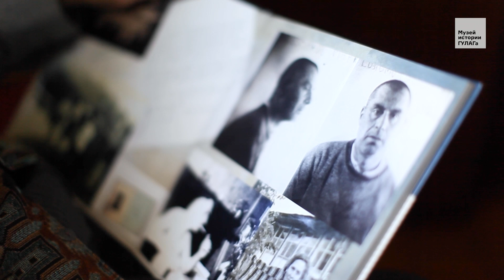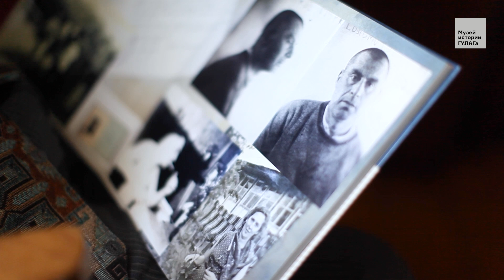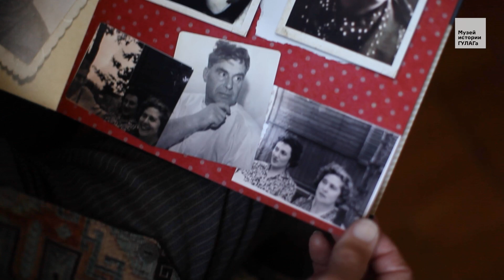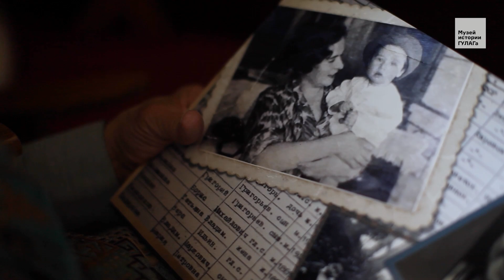Ржезников В.М.: «Я столкнулся с незнакомцем» | фильм #345 МОЙ ГУЛАГ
Музей истории ГУЛАГа публикует 345-й фильм проекта «Мой ГУЛАГ» — рассказ Владимира Ржезникова об аресте своего отца — врача-хирурга — о доносе на него и его 17-летнем заключении в лагерях и ссылках.

Владимир Маркович Ржезников родился 5 марта 1937 года. Его отец — Марк Соломонович — работал врачом-хирургом в научно-исследовательском институте ВВС РККА. Мать — Каждан Вера Ильинична — на тот момент была студенткой МГУ.

24 апреля 1937 года — во время Большого террора — Марка Соломоновича арестовали и обвинили по статье 58-10 УК РСФСР в том, что он якобы «являлся организатором контрреволюционной троцкистской группы в 1 МГУ» и занимался «контрреволюционной троцкистской работой». Аресту предшествовали донос и временное исключение из партии за «неискренность»: Марк Соломонович скрыл расстрел своего дяди красными в Гражданскую войну.

28 июля 1937 года Марка Соломоновича приговорили к 5 годам ИТЛ и отправили на Колыму, где он работал врачом в больнице. Вера Ильинична с сыном осталась в Москве. После начала войны их эвакуировали в Казань, откуда они вернулись обратно в 1943-м.

В 1945 году Марк Соломонович был освобожден из лагеря, однако еще два года проработал на Колыме как вольнонаемный без права выезда. В 1947-м покинул Колыму с запретом проживать в крупных городах и переехал в Калининскую область, где воссоединился с семьей и начал работать в хирургическом отделении местной больницы.

В 1949 году в Калининской области Марка Соломоновича арестовали повторно и обвинили по той же самой статье 58-10 УК РСФСР в совершении тех же преступлений. По приговору Особого Совещания при МГБ СССР от 6 августа 1949-го Марка Соломоновича сослали на поселение без указания срока ссылки. Освобожден в 1954 году. Семья воссоединилась после окончательного возвращения отца.

Владимир Маркович окончил Академию тонкой химической технологии имени М.В. Ломоносова и более 50 лет проработал научным работником.

В 1955 году Марк Соломонович Ржезников был реабилитирован «за отсутствием состава преступления». В лагерях и ссылках провел 17 лет.

Марк Соломонович Ржезников умер в 1994 году.

Содержание:
00:00 Титры
00:20 «Я вижу, как отец спускается в сопровождении двух солдат»
01:14 Об отце
03:23 «"Исключен из партии за неискренность"» / о доносе на отца
04:56 «Отец пишет на имя Берии заявление» / об аресте отца и следствии
06:41 «Ей предлагали сотрудничать» / о матери
08:24 «Друзья посоветовали, чтобы сохранить меня» / о формальном разводе родителей
09:23 «Официальная версия — папа работает на Севере» / о жизни после ареста отца
10:34 «Я не видел фото отца» / о возвращении отца
12:20 «Этап с уголовниками — это страшная вещь» / о рассказах отца
13:58 О переезде и жизни в Калининской области
15:12 «"Надо настраиваться на то, что мы опять дождемся"» / о повторном аресте отца
16:31 «"Марк Соломонович, вы что, с ума сошли? Хотите новой статьи?"» / о смерти Сталина
17:52 «Факт восстановления справедливости — XX съезд» / о реабилитации

Режиссер: Никита Иконников
Оператор: Андрей Коваленко